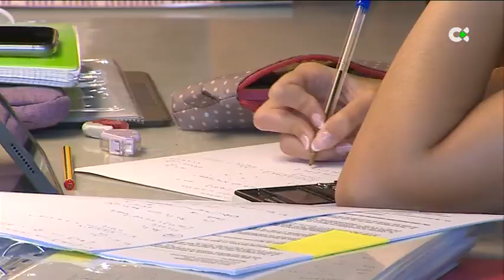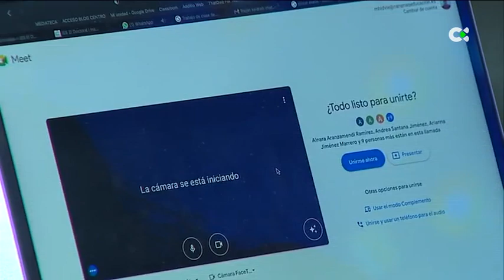Los alumnos canarios, con uno de los rendimientos académicos más bajos según el informe PISA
Canarias figura entre las comunidades autónomas con peores competencias en matemáticas, lectura y ciencias en el último informe PISA, que evalúa el rendimiento académico del alumnado de 15-16 años de 80 países.

"Baja el rendimiento académico"